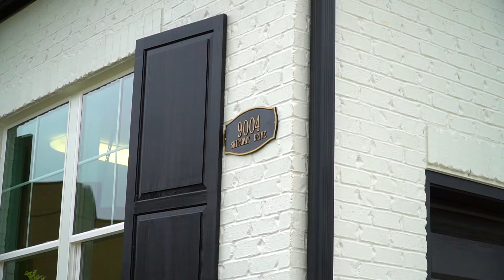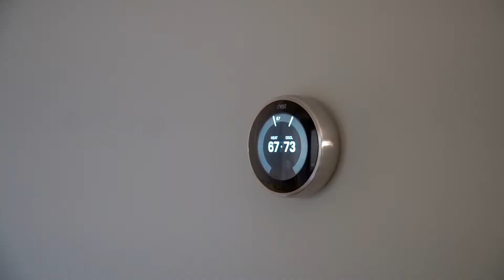9004 Skipaway Drive, Waxhaw 28173